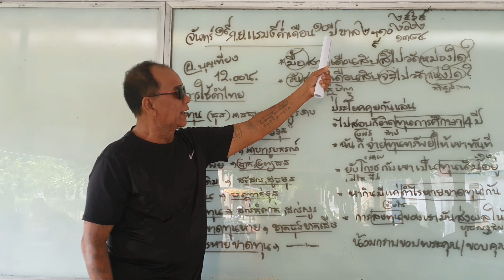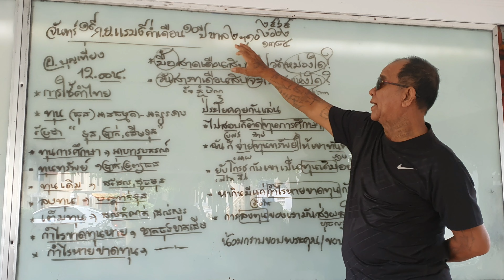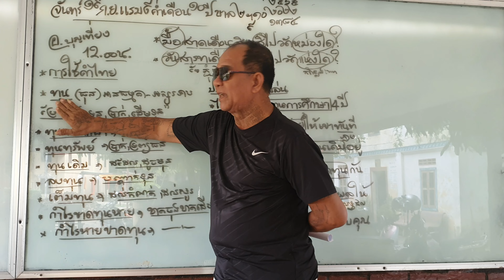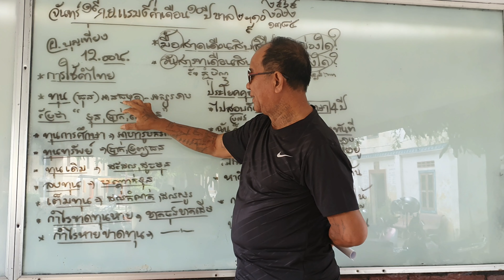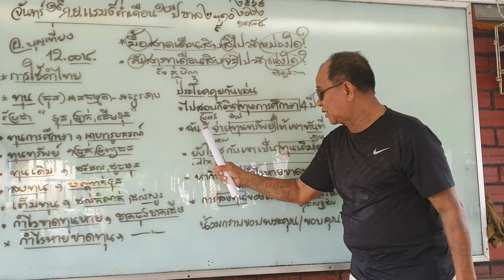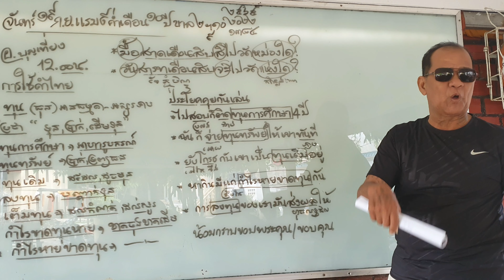ការ​ប្រើពាក្យ​ថៃ​/ Using thai words การใช้คำ " ทุน " สอนด้วย อาจารย์บุญเที่ยง จันทร์- ศุก